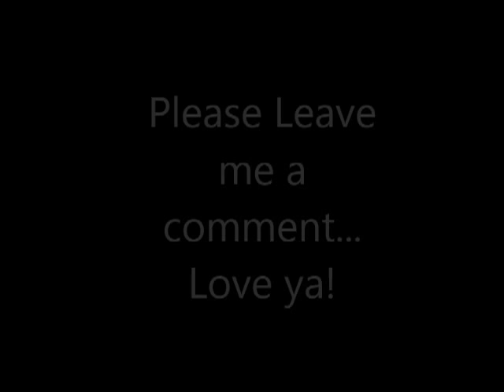How To Get Into The Christmas Spirit (How I'm Getting Into The Christmas Spirit)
If you are wondering How to Get Into The Christmas Spirit then watch as I show you how I'm getting to the Christmas spirit (I'm going to be putting together a series of videos so be sure to subscribe to my channel!).

In this video, It all starts with the tree topper. and the outside lights! I know for some people it's hard to capture that spirit of christmas but let me also suggest a couple other things to do to get in the holiday spirit.

Make sure you have some christmas music playing.  My husband teaches radio and television broadcasting and during the holiday season, they are playing classic holiday christmas music 24 x 7 and commercial-free.

In addition to that, make sure you have christmas holiday pictures scattered throughout the house.  We took a bunch of our holiday christmas pictures, made 4 x 8 copies, purchased a bunch of those plastic picture holders and just placed them around the house.  It's a great way to add some personalization as well as some unique christmas decorations.

Some other ways to get into the christmas spirit is to go to a christmas event.  We just got back from watching the Liberty Orchestra and we were blown away.  Listening to live instruments come together, I can't think of a better way to get that spirit of christmas.

Another way to get in the spirit of christmas is to put christmas snow globes around the house.  We always keeps ours in the china cabinet and pull them out at christmas time.

But most importantly, just make the decision.  Just decide how to get into the christmas spirit.  Every single one of us has a certain power within us...and that is the power to choose.  So just make the choice that you are going to get into the holiday spirit...and enjoy it.  Embrace it!

I hope I have given you some inspiration and some ideas on things to do to get in the christmas spirit.  Even though not all my lights might now work, do you thank that's going to get me down?

Not at all.  I have way too much to be grateful for!

Love ya!